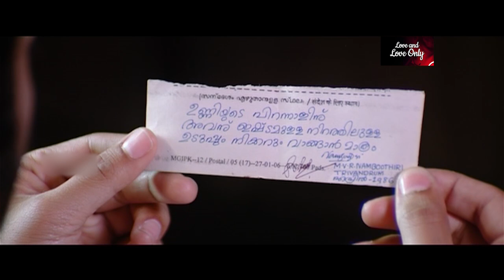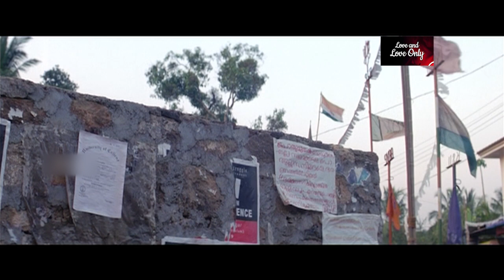പുണ്യം അഹം എന്ന സിനിമയിലെ സീനുകൾ | Punyam Aham | Binda | Samvrutha Sunil | Sona Nair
Punyam Aham is a 2010 Indian Malayalam-language film directed by Raj Nair. Prithviraj, Samvrutha Sunil and Nedumudi Venu play the lead roles in this film.